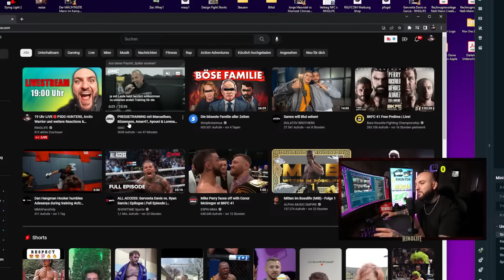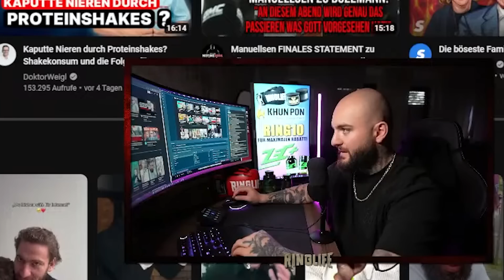Edmon reagiert auf: PRESSETRAINING mit Manuellsen, Bözemann & co GMC | Stream Highlights